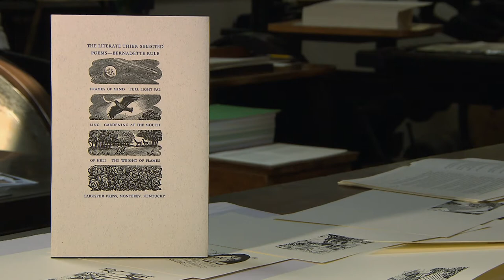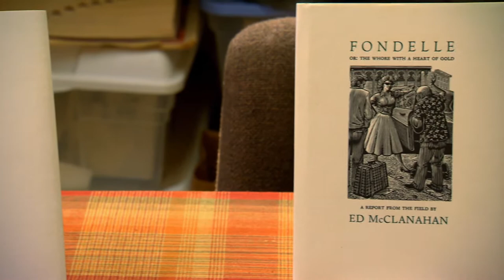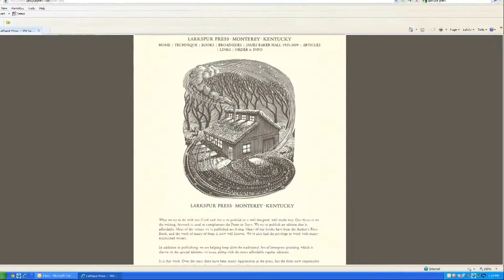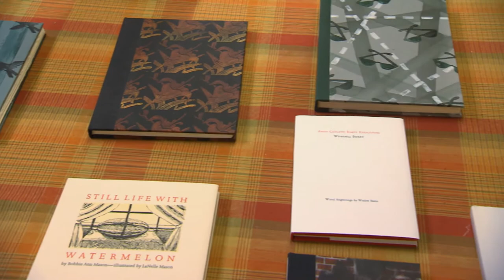2012 Kentucky Governor's Awards in the Arts - Artist Award, Gray Zeitz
Business Award
Artist Award
Gray Zeitz
Owenton, Ky.
The Artist Award recognizes a lifetime of achievement in the arts by an artist in any discipline who is a resident of Kentucky.